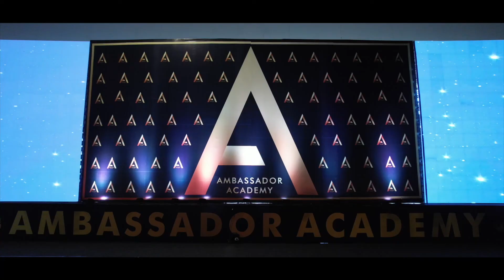AMBASSADOR ACADEMY EVENT @ HYDERABAD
Srushti Events is one of India’s leading event management companies, integrating strategy, creativity and technology to provide unique experiences. With experience and expertise of over seventeen years, Srushti Events has taken India to the world and brought the world to India, managing and conducting the finest of events in India and abroad ranging from Product launches, Promotions, Dealer meets, Exhibitions, Road shows, Fashion shows, Musical concerts, Conferences, Seminars, Celebrity and Artist Management in Corporate event sector.
Srushti Events have good contacts with reputed event managers pan India and give technical and fabrication support for their events in locale in entire Andhra Pradesh as Srushti Events has their own production house in AP for any kind of corporate events. Srushti events has a sister concern company “JAY LED” which supports with LED screens.
Headquartered in Vijayawada, Andhra Pradesh, Srushti Events has conducted events irrespective of creed, region, culture and customs. Starting from Middle Eastern countries like Dubai, Kuwait, Oman, Saudi and Bahrain, to several states in USA, it has spread its wings to multiple range of events with several branches. We, as a company ensure that we create similar experiences of utmost quality because our staunch belief is that an event may be forgotten, but an experience will last a lifetime.
We have successfully pioneered in organizing extravagant and mesmerizing events in Corporate as well as social events and have been instrumental in shaping the event management industry in the country.